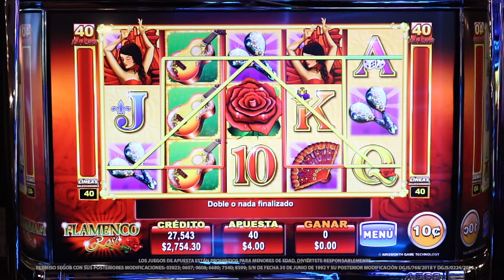Multiplica la diversión con Flamenco Rose de Ainsworth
Este estupendo juego te hará decir ¡Olé! Con su temática alusiva a este tradicional baile español. Flamenco Rose de Ainsworth hará mayor tu diversión y tus premios con sus 10 líneas de pago. Ven a divertirte a tu Caliente Casino, ¡Te esperamos!